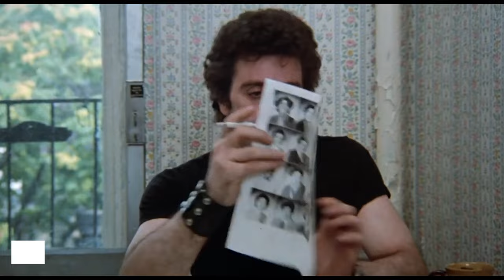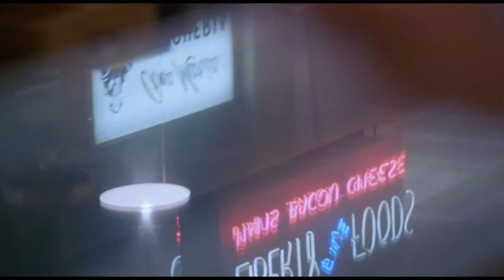William Friedkin: i film migliori da recuperare del regista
I migliori film di William Friedkin, il regista di L'esorcista, scomparso prima della presentazione del suo ultimo lavoro, The Caine Mutiny Court-Martial, che sarà in anteprima a Venezia 80.

Se volete approfondire la filmografia di William Friedkin, ecco quali sono i titoli da recuperare assolutamente.

Leggi quali sono i film di William Friedkin da recuparare su Movieplayer.it

Testo: Jacopo Fioretti
Voce: Carlo Burigana
Montaggio: Stefano Vinci

00:00 I MIGLIORI FILM DI WILLIAM FRIEDKIN
01:30 FESTA PER IL COMPLEANNO DEL CARO AMICO HAROLD (1970)
01:55 IL BRACCIO VIOLENTO DELLA LEGGE (1971)
02:42 L’ESORCISTA (1973)
03:40 CRUISING (1980)
04:07 VIVERE E MORIRE A LOS ANGELES (1985)
04:40 KILLER JOE (2011)